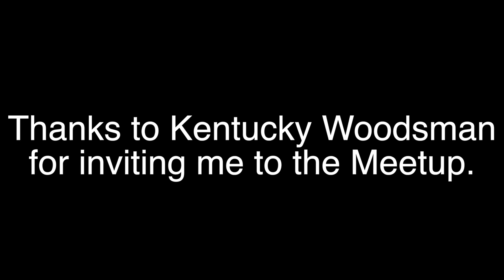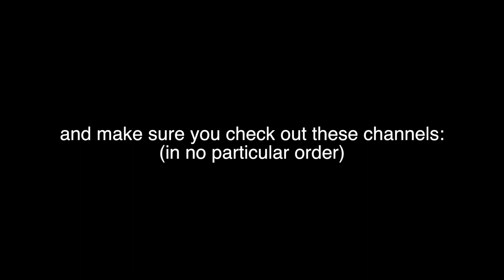Truck Camping: 2018 Spring Bushcraft and Woodsman Meetup in my Toyota Tundra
I got invited to an awesome gathering of Bushcrafters and Woodsmen at Fish Pond Lake in southeastern Kentucky. I have to admit I was pretty nervous as I have zero bushcrafting skills but they welcomed me into their meetup and I had the best time. Everyone was seriously nice and genuine and just wonderful people. I got to hear some amazing stories and even learned a couple of survival skills like the bow drill and flint and steel fire making.  There were a potluck dinner and amazing conversations. The event was family and dog-friendly as well. We had a little bit of rain but nothing that lasted very long and it really helped to cool off the warm day. If you are interested in survival skills, bushcrafting, or woodsman activities I would appreciate it if you would go over to the channels below and give them a look. Here are the links to the channels

What I use to film:

Sony FDR AX33

Sony G7X Mark ii

Sony a6000

Nikon D5300

Iphone 8

Moment Lens

DJI Osmo Mobile

DJI Mavic Pro

DJI Spark

Ricoh Theta S 360 Camera

GoPro Karma Grip

GoPro Hero 6 Black

GoPro Hero 5 Black

GoPro Hero Session

LP Mic/Video Mic

Rode Smart Lav +

Rode Videomic ME

Rode Videomic Pro

Zoom H4N Pro